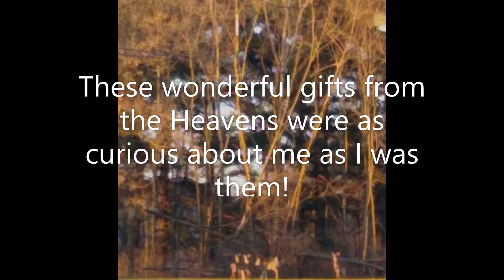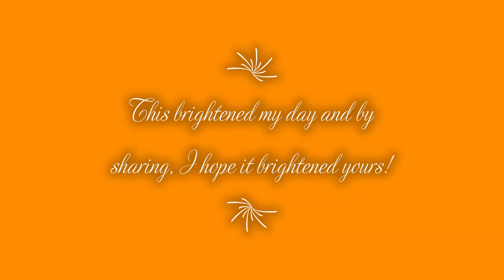Magical Michigan Deer Encounter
I was in Michigan taking care of a very ill relative.  Walking one evening, several deer came and observed me.  When I returned, I looked up what deer sightings mean and found: Deer symbolism varies from culture to culture. Typically means gentleness, awareness of surroundings, unconditional love, and mindfulness. A deer represents innocence, kindness, grace, and good luck. Seeing a deer is usually a good omen and means that your spirit guides are watching over you.

Welcome, spirit guides!  Welcome!